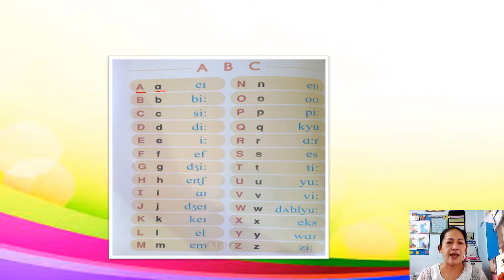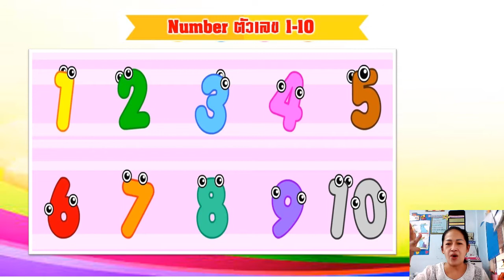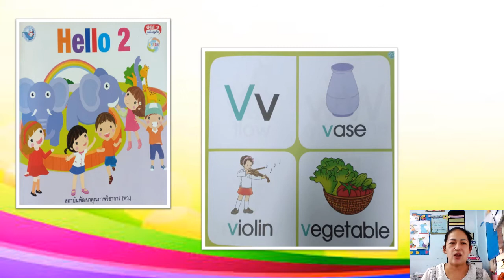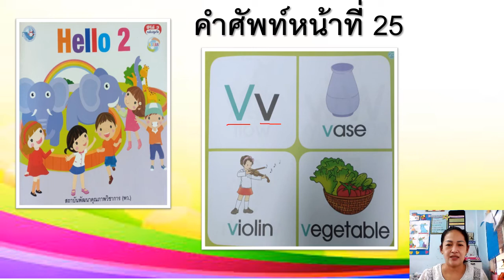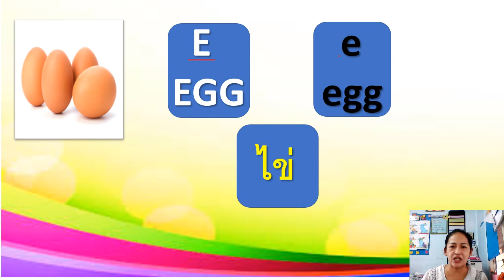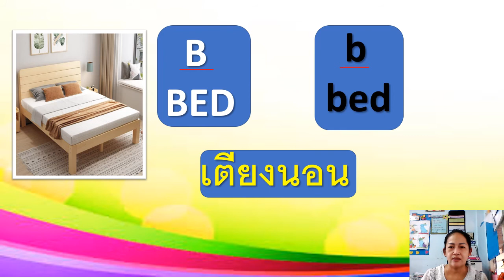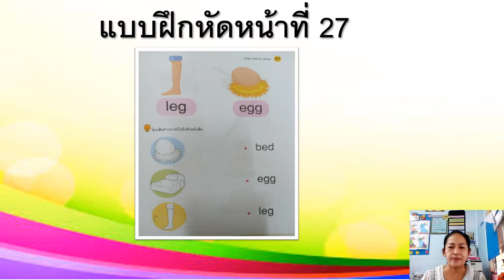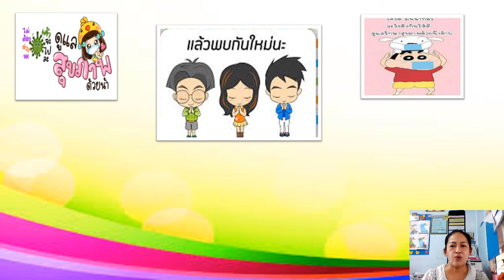05/07/2564 อนุบาล2 วิชาภาษาอังกฤษ เรื่องแบบฝึกหัดพื้นฐาน